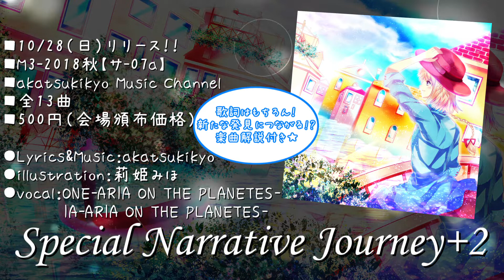【ONE】Special Narrative Jouney+2 X-fade【akatsukikyo】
★M3でCD発売決定！
10/28（日）第二展示場【サ-07a】でお待ちしております！

NEWアルバム『Special Narrative Journey+2』
クロスフェードムービー公開！

【楽曲リスト】
11.Vivid blacK

12.キオクノカケラ

13.Grazie!

【Twitter・最新情報をいち早くGETできます】@akatsukikyo0707

【Facebook・クリエイターの方はこちらもお願いします！】

【通販・とらのあなさん】
特別で物語のような旅を……
Special Narrative Journey+シリーズはここから始まった！

心の裏をえぐる様な言葉を攻撃的なロックに乗せた
渾身のコンセプトアルバム！

■『D's world』
（とらのあなさん）